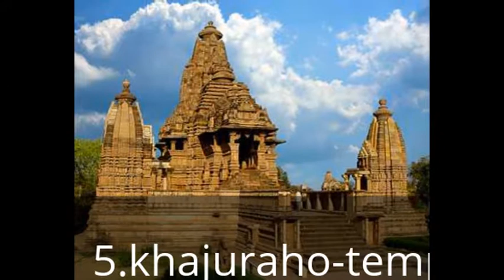TOP 10 VISITING PLACES IN INDIA